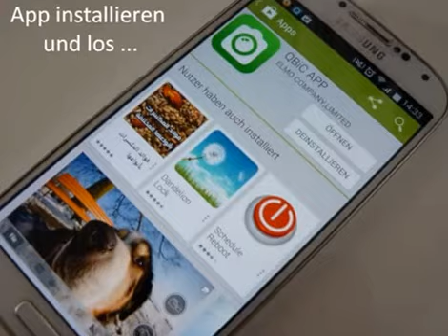Road Trip mit der ELMO QBiC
Ob auf der Straße oder auf einer Fährüberfahrt über den Rhein, die ELMO QBiC MS-1 ist der optimale Reisebegleiter. Das scheint zumindest so auf diesem Video, dass uns Sandra von erdbeerfeeswelt.com gesendet hat. Sie hat die Kamera außerdem noch sehr detailliert getestet. Den bericht findest du hier.

ELMO QBiC VideoVote – Im Rahmen eines Produkttests haben zahlreiche Blogger uns Videos zukommen lassen.

Die QBiC MS-1 bietet einen Super-Weitwinkel von bis zu 185°. Close-Up-Aufnahmen lassen sich bis auf 20mm Entfernung machen. Ob Fotos oder Videos: Erlebe die aufregenden Möglichkeiten der QBiC MS-1! Der japanische Kamerahersteller ELMO läutet mit dieser Kamera eine ganz neue Generation von Wearables ein. Der neueste Zugang der QBiC-Serie bietet Höchstleistungen auf kleinstem Raum: Das Gerät ist leicht, klein, robust und bietet diverse Befestigungsmöglichkeiten.